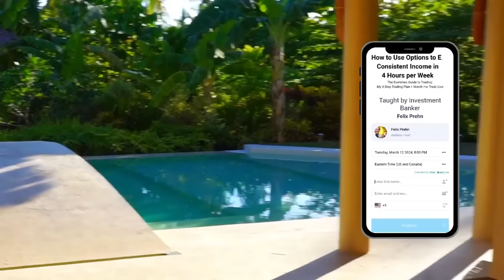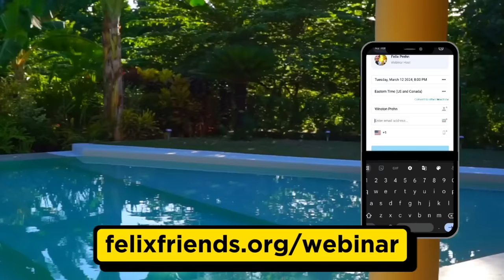Cathie Wood: Palantir Will Disrupt Microsoft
✅ LIVE TUESDAY! I want to learn how to earn money trading! One simple strategy.